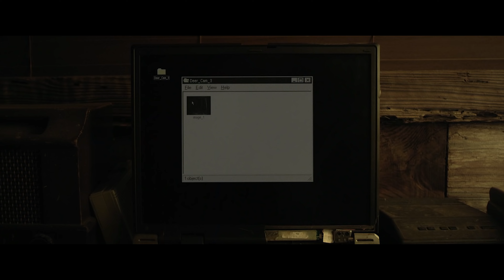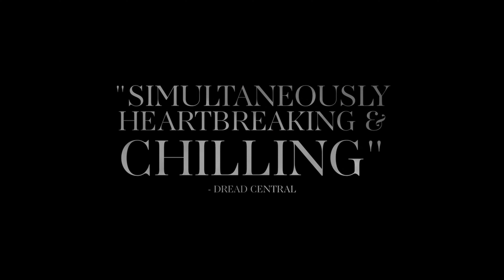Sator | Official Trailer | HD | 2021 | Horror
Sator - 2021.

Directed by: Jordan Graham.

Storyline:
Secluded in a desolate forest, a broken family is observed by Sator, a supernatural entity who is attempting to claim them. (IMDb).